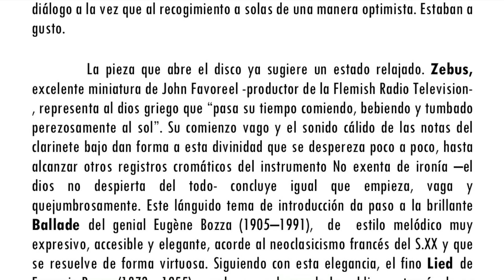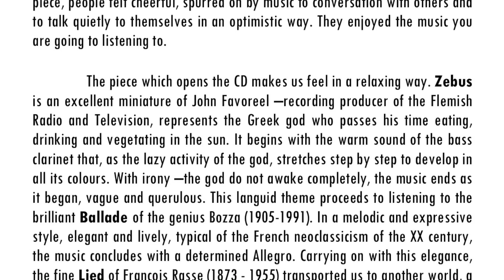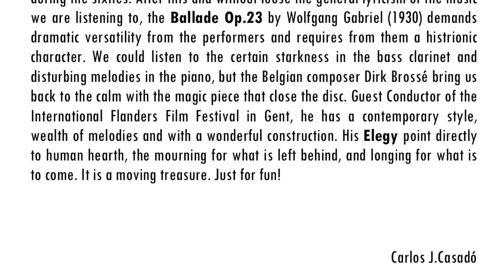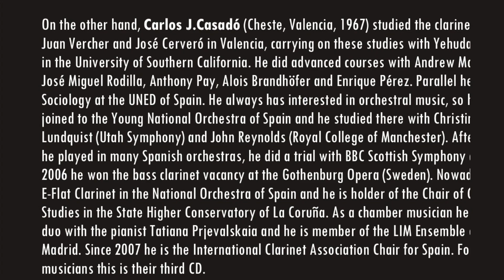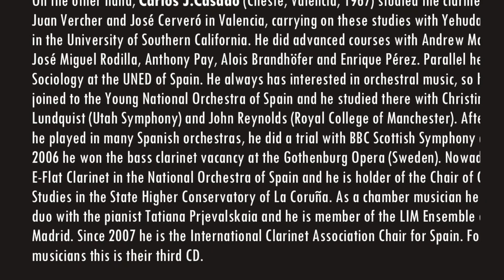J.Favoreel .Zebus for Bass Clarinet Carlos Casadó/Fco-Damián Hernández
Zebus de Johan Favoreel  ,obra incluida en el CD de clarinete bajo y piano "Just for fun " publicado en 2008 e interpretado por Carlos Casadó ,clarinete de la Orquesta Nacional de España O.N.E (Clarinete) y Fco-Damián Hernández (piano) con las siguientes obras:

1.D.Brossé ELEGY
2. Wolfgang Gabriel BALLADE op 23
3.F.Rassé LIED
4.E.Bozza BALLADE
5.C.Guastavino ROSITA IGLESIAS
6.J. Favoreel ZEBUS

Crítica publicada por la revista especializada  "The Clarinet "

The Clarinet / September 2009 / Audio Notes / William Nichols
Carlos Casado is a member of the National Orchestra of Spain and serves as the I.C.A. chairperson for Spain. He also heads clarinet studies at the Conservatory of La Coruna. He has produced two clarinet recordings which were reviewed in this journal in past years, and along with pianist F. Damian Hernandez, recently released a disc of music for bass clarinet and piano entitled Just for Fun.
The recording presents six works of modest length: Elegy by Dirk Brosse; Ballade, Op. 23 by Wolfgang Gabriel; Lied by Frangois Rasse; Ballade by Eugene Bozza; Rosita Iglesias by Carlos Guastavino; and Zebus by Johan Favoreel.
With the exception of the Guastavino piece (originally for violin and piano), I believe the remainder are original works (certainly the Bozza and Gabriel pieces are). The Gabriel Ballade (1974) is the largest piece presented here, a 12-minute work in three sections. Wolfgang Gabriel is an Austrian composer who has composed a substantial amount of music for the bass clarinet. This piece was written for the late Czech player Josef Horak. It is of serious character, and although it never abandons tonality completely, it is a work of more contemporary edge than the remainder of the program presented here.
The other pieces are mostly lyrical, in a tonal melodic style, romantic in character, with some touching on sentimentality.
Elegy of well-known Belgian film composer Dirk Brosse has all the ingredients of a pop ballad, and a good one at that. All of this music is easily accessible for player and audience. The performances by this duo are first-rate. Mr. Casado's bass clarinet tone is truly beautiful and controlled over the complete range, and intonation is right on.
He imparts a singing quality throughout his playing. Damian Hernandez is an accomplished pianist who is on the faculties of the conservatories of Leon, Gijon, and the University of Oviedo. He proves to be a perfect collaborator.
This rather short CD of 38 minutes provides wonderful sound and performances, and is recommended to bass clarinetists searching for that one or two recital pieces to connect with audience members. There are some truly lovely moments found here provided by Messrs. Casado and Hernandez, and remember, it's Just for Fun.